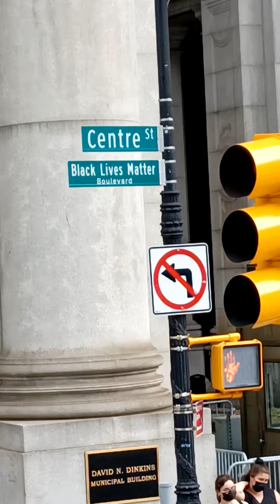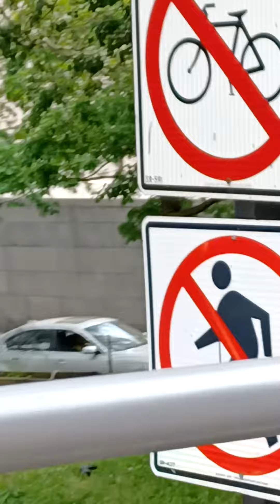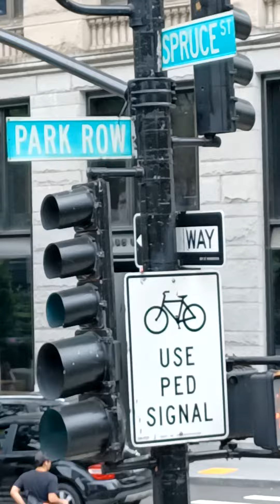Pastor & Lady Pleasant New York Pt 4